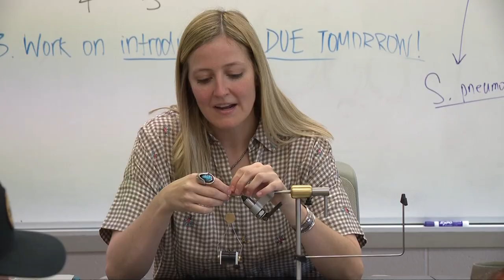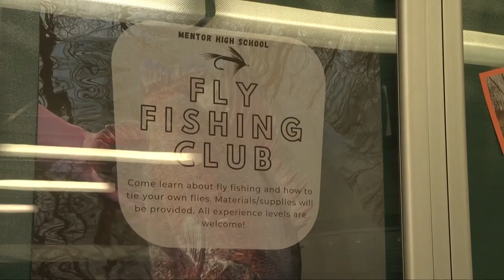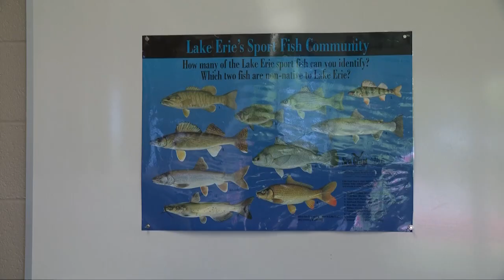Mentor High School reels in first year of fly fishing club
Betsy Kling tells us about the Mentor High School Fly Fishing Club!

It's the time of year when students clean out lockers, sign yearbooks, and say "See you next school year!" to teachers and fellow classmates. But we found a group of teens with big plans to meet up — at local rivers and on Lake Erie.

They belong to the Mentor High School Fly Fishing Club, one of the few schools in Ohio to offer this type of extracurricular activity.  We recently visited Leslie Gair's high school classroom where she normally teaches biology, but on this day, she was teaching students how to make a crayfish lure.

"I picked up a fly rod on my own actually and got into it probably my senior year," Gair said of her own fly fishing experience, "and ever since then, I've been obsessed."

Gair grew up in the Mentor area, and her grandfather had a boat he would would use to take her fishing off of Headlands Beach State Park. She has always had a passion for the outdoors, and through teaching, she met many students who shared her interests, but had not yet experienced fly fishing.

"Instead of a heavy lure with big hooks on it, you're casting a fly, which mostly imitates a bug or bait fish, something like that," freshman Tim Bitner told us, explaining the difference between traditional fishing and fly fishing.

Gair applied for grants from the Ohio Educators Association as well as the Mentor Schools Foundation to help get the club up and running. Also providing donated items were Orvis, Great Lakes Steelhead Company, and Fulling Mill, as well as guides who've assisted from Mad River Outfitters and Covered Bridge Outfitters.